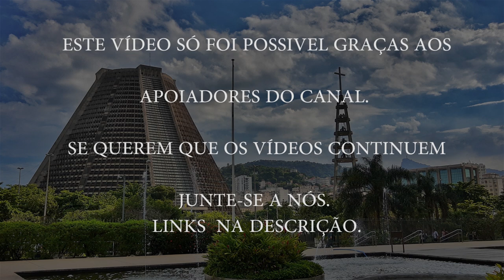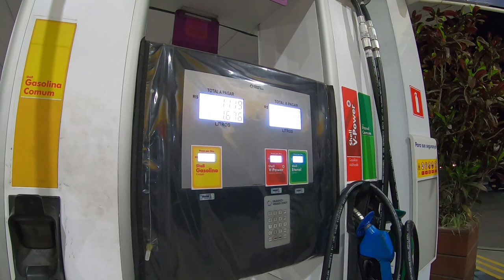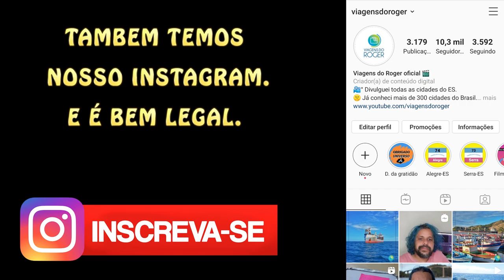Barra do Itabapoana, nossa Primeira cidade do Rio de Janeiro. EP 01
Hoje vamos iniciar nossa viagem por todo o litoral do Rio de Janeiro. Acredito que seremos a primeira equipe a mostrar tudo. Espero que curtam a Viagem.
Para saber de todos os lugares que pretendemos passar assista o vídeo de planejamento.

Estamos em: Barra do Itabapoana - RJ

Seja apoiador do projeto viagens do Roger. Você tem varias maneiras de nos ajudar a gerar mais conteúdos:
2° - PIC PAY : @Viagensdoroger
4° - PIC PAY assinaturas: @viagensdorogeryt

Mas se você  não tem condição de nos ajudar, não se preocupe. Bastar assistir os vídeos até o final, curtir e comentar. Ajuda muito.